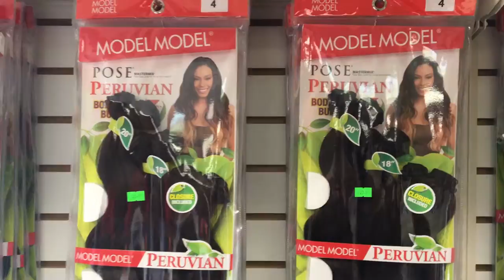Lisenby Beauty Supply Ver 12 19 2016